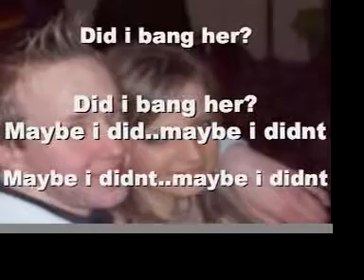Tribute to Goon Gang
The man all ladies want, and all lads want to be. Mark McGonigle aka Goon Gang. 1st Cousins with Paul McGonigle.